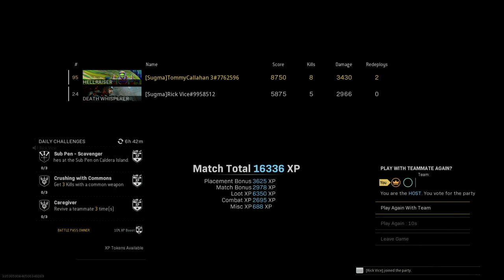I Never Gave This Vargo 52 A Fair Shake...